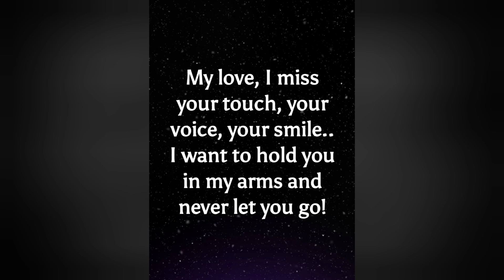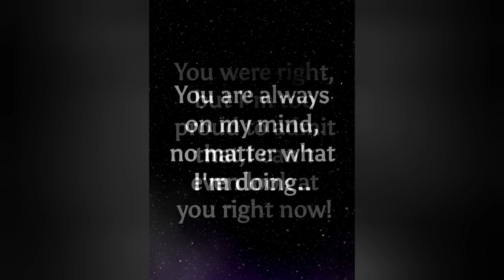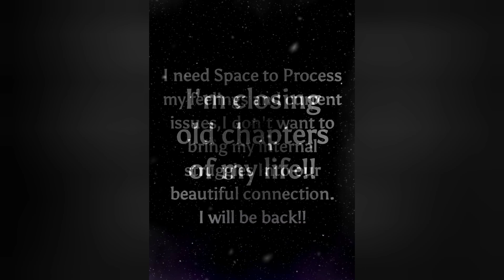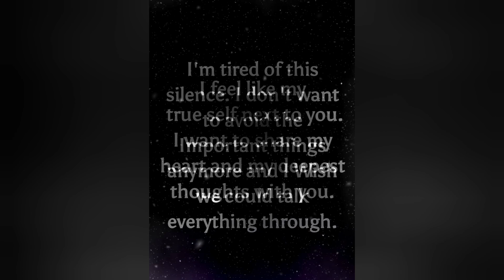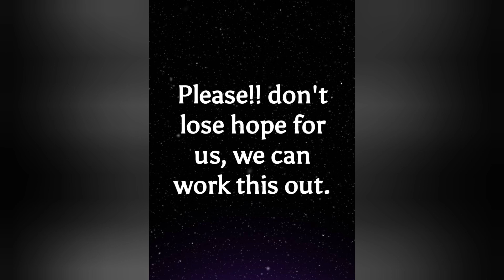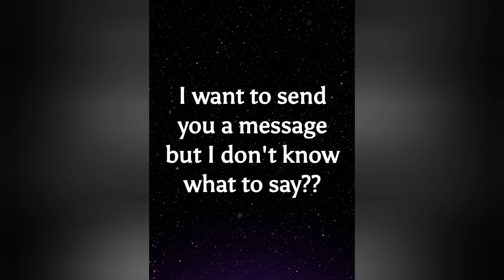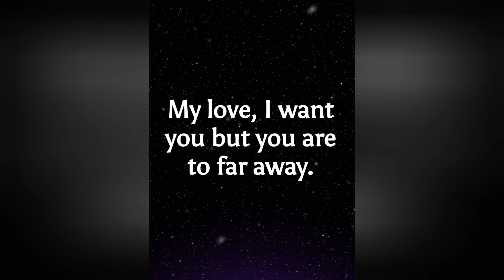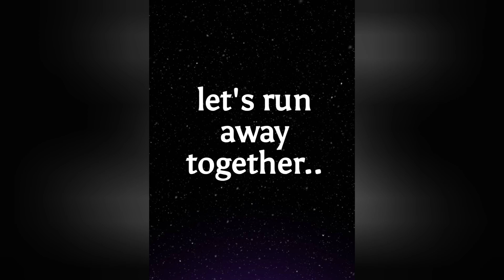♾️🧿(EXTREMELY ACCURATE)😲🤫5D Messages from your Twin flame!!☯️🍀lovemessages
♾️🧿☯️WHAT YOU NEED TO KNOW ABOUT THEM!🫣(TIMELESS)LOVE MESSAGES FOR TWIN FLAMES, SOULMATES,KARMIC PARTNERS OR ANY SPIRITUAL CONNECTION🫂🔥🔥♾️♾️♾️♾️♾️♾️♾️♾️♾️♾️♾️♾️♾️♾️🧿🧿🧿🧿🧿🧿🧿🧿🧿🧿🧿🧿🧿🧿☯️☯️☯️☯️☯️☯️☯️☯️☯️☯️☯️☯️☯️☯️🍀🍀🍀🍀🍀🍀🍀🍀🍀🍀🍀🍀🍀🍀❤️❤️❤️❤️❤️❤️❤️❤️❤️❤️❤️❤️❤️❤️